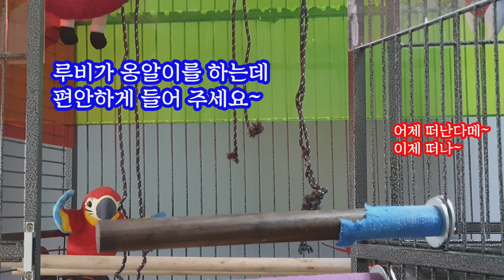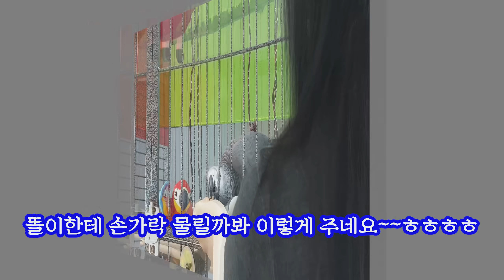똘이 반~루비 반~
"똘이가 절반" 이구요 "루비가 절반" 입니다